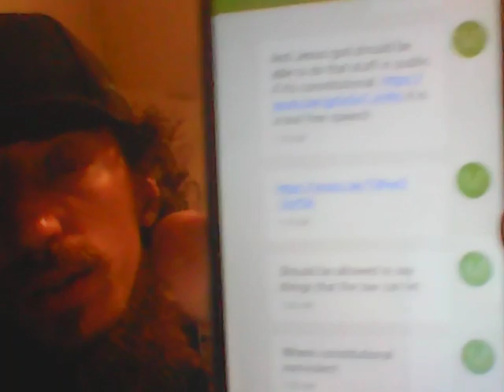1st part 2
1st amendment part 2